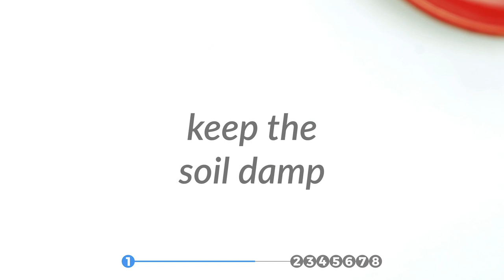It's So Easy To Turn Your Garden Into A Green Wonderland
28 Amazing Ideas For Your Garden | Turn your garden dreams into a reality with these amazing gardening ideas, perfect for creating your own personal green oasis amid the hustle and bustle of daily life. We're going to show you 28 terrific tips and tricks, and there's something here for everyone – from fun decorations all the way through to your own personal wishing well!

Everybody loves a garden, especially one with cool decorations, but it can be hard to make your space unique when everyone's picking up the same garden-variety decor from the local garden center. But now you can make your own creative items with these 3 great ideas!

Windmills evoke strong images of a quaint countryside village in Holland and a relaxed pace of life. The charm of a windmill is undeniable, and it is a beautiful attraction, no matter the size. Now you too can create such an atmosphere in your own garden or backyard with just 3 simple flower pots. So roll up your sleeves and get to work!

Herbs such as basil, mint, rosemary, or parsley aren't just healthy, they also give a wide array of dishes a wonderful flavor. How practical would it be to always have your favorite fresh herbs not only on hand, but all on one shelf? Whether in your garden or on the balcony or terrace, this herb garden can be assembled in just a few simple steps from an ordinary pallet!

Have you always wanted to have your very own fruit and vegetable garden, but didn't want to deal with all the hassle? Then your green thumb will love these 8 fast and easy gardening tips – from strawberries to mushrooms to pineapples, you can grow it all!

You don't always need your own garden or seeds to enjoy the crunchiest, freshest greens. Though you won't get far without soil and a plant pot, you at least have the key elements right there on the cutting board. Here's how to turn your kitchen waste into a continuous supply of fresh produce!

When a flower pot gets broken, it can usually expect to end up in a pile of garbage somewhere on a landfill site. But it doesn't have to end that way! The next time you end up with a broken pot, try transforming it into a wonderfully enchanting decoration for your garden or porch.

Growing your own fruit and vegetables is obviously all the rage these days, and with good reason. But even if you don't happen to have access to a garden, you can still veg it up. We've got the best tips and tricks for starting your own home garden, no fuss involved. You can even grow your own peanuts! Nuts, right?!

There's one thing that's undeniable – wishing wells are beyond charming and the effort is well worth it. And don't worry, you won't have to go dig for groundwater – you just need to find some pretty flowers to put in that bucket! Try this amazing idea and you'll be wishing for more!

We give or receive flowers for all sorts of occasions: Mother's Day, Father's Day, birthdays, or whenever congratulations are in order. But the sad thing about cut flowers is that they wilt and die so quickly. This easy trick can help those flowers regrow their roots so you can enjoy them for a long, long time to come!

Are your plants starting to droop and look a little sad? Even putting them in a good location and watering them regularly doesn't always help in such a situation because what your plants actually need is energy in the form of fertilizer. And guess what – everything you need can be found in your kitchen!